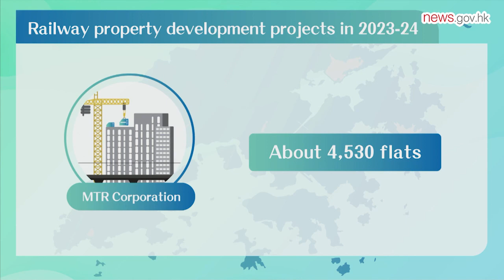Land sale plan announced (23.2.2023)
Secretary for Development Bernadette Linn announced the Government's 2023-24 Land Sale Programme that covers 12 residential sites, providing about 9,120 flats.